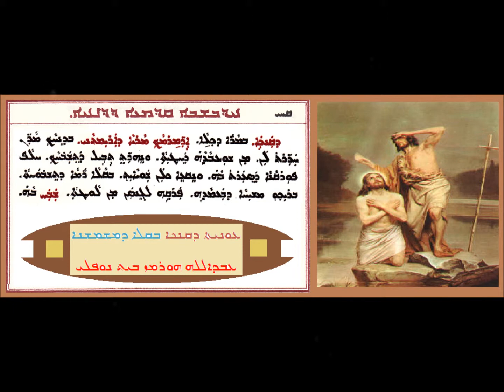Aoneatha D Qankai D Alap D Dinha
ܥܘܢܝܬܐ ܕܩܢܟܐ ܕܚܕܒܫܒܐ ܐ ܕܕܢܚܐ
ܒܩܠܐ ܕܡܫܡܫܢܐ